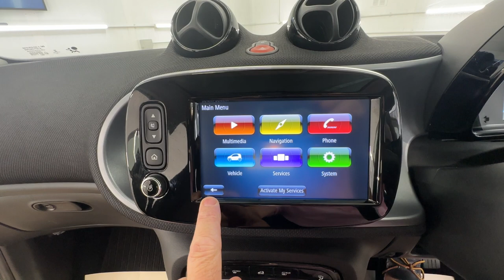Country Car Barford Warwickshire Smart Car EQ Electric For Sale